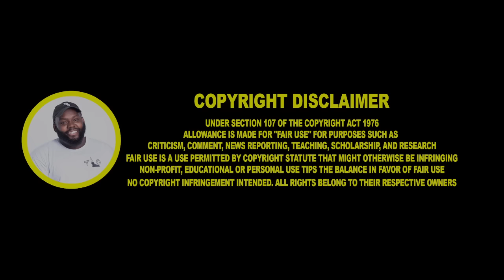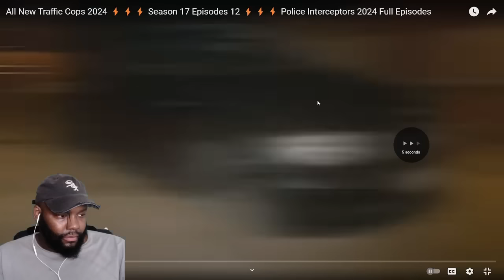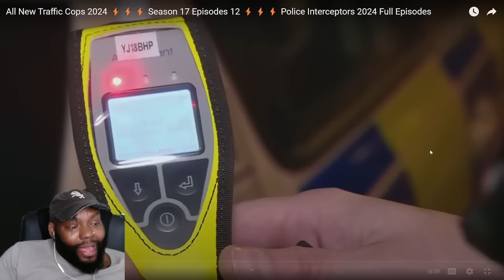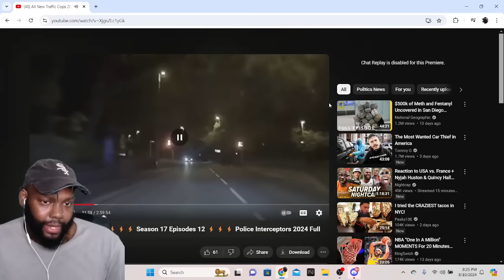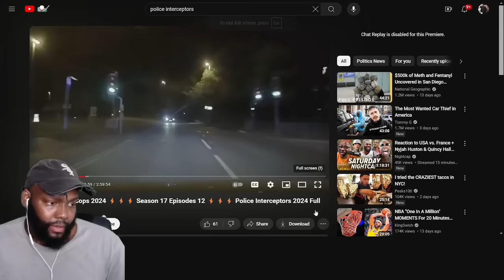CHICAGO DUDES REACTION TO POLICE INTERCEPTORS